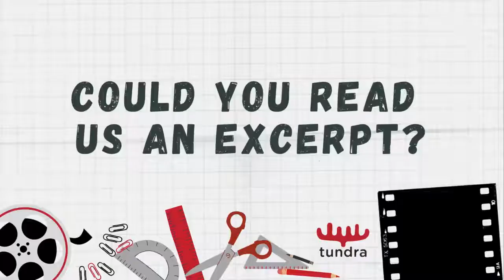Bookfomercial: Clan by Sigmund Brouwer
Clan
By Sigmund Brouwer
Pages: 256
Age Range: 9-12 years
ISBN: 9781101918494